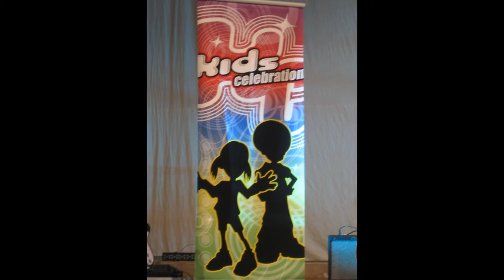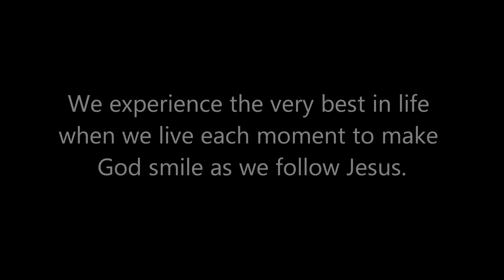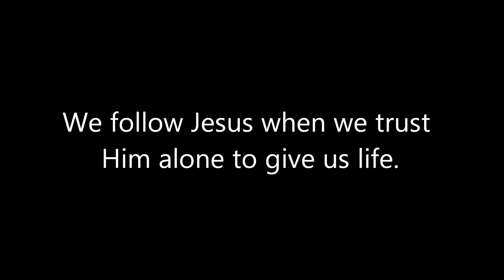Preteen Invasion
Our 3rd - 6th graders at Louisiana College for Preteen Invasion!